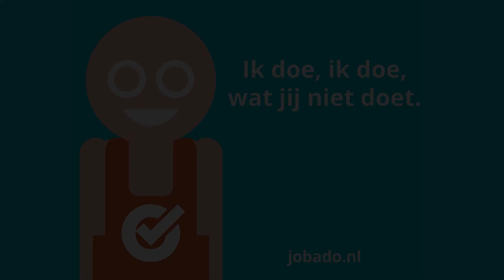Jobado in het Vondelpark